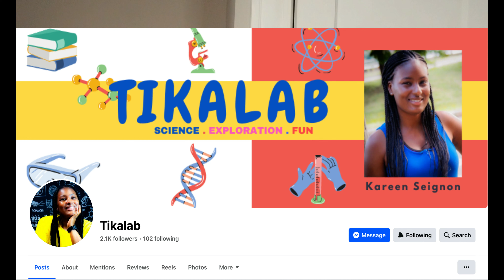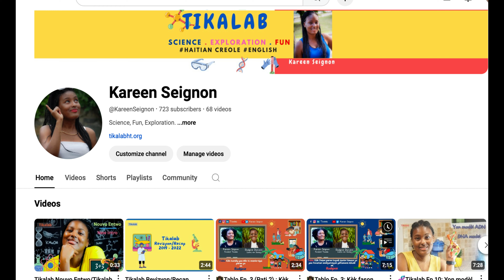Lasyans an Chèlbè/Sciencing in Style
👉Follow Tikalab on my other social media platforms

Kareen Seignon
Tikalab Founder
10/13/2024

This video is produced, edited, and translated in English by Kareen Seignon